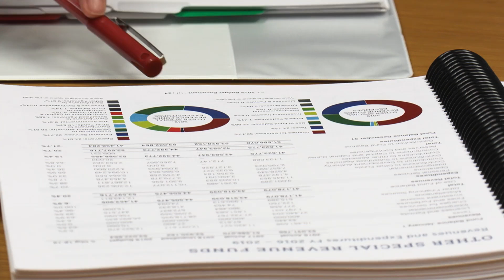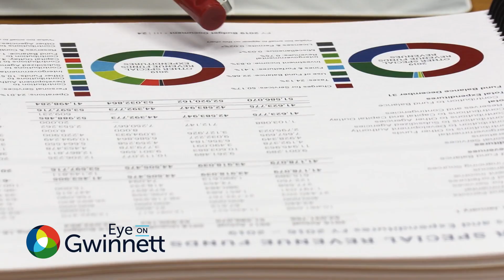Eye on Gwinnett County: October 16 to October 30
Learn about what's happening in your community by watching the latest episode of Eye on Gwinnett!